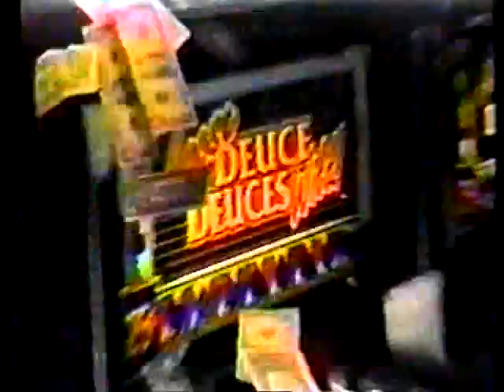Stevaughn Freschette - Continental Casino commercial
Stevaughn Freschette - a Romantic singer at the Continental Casino in Las Vegas - presented by Jason Dorsey, son of Engelbert Humperdinck